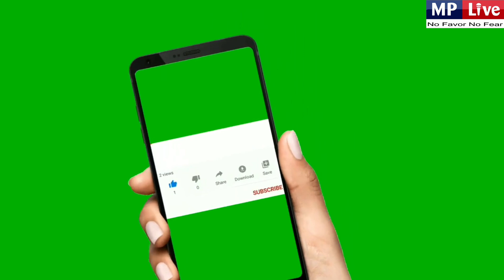brahmakumaris | बाबा ने पहला सवाल मुझसे यह पूछा | first question by baba to me | bk prakash bhai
is 11 years old Hindi and English news digital platform that work as a reflection of the society. It helps in bridging the gap between the users and the current happenings in the society all around the world.